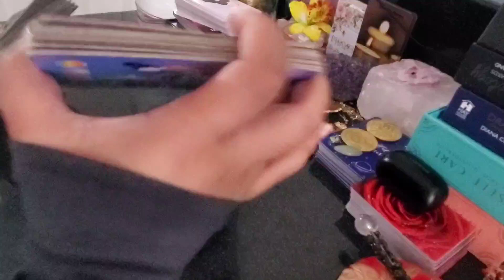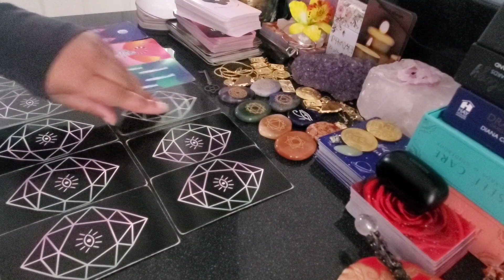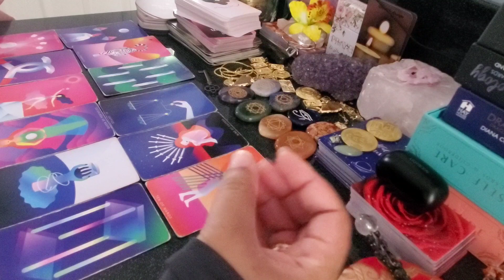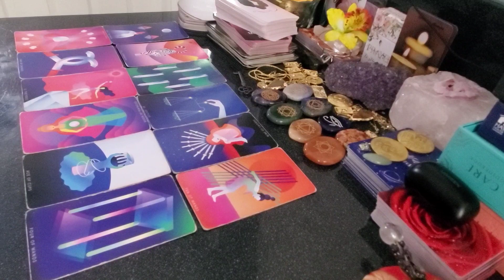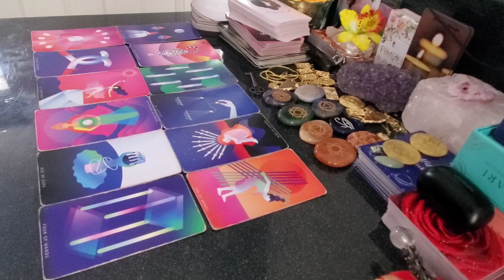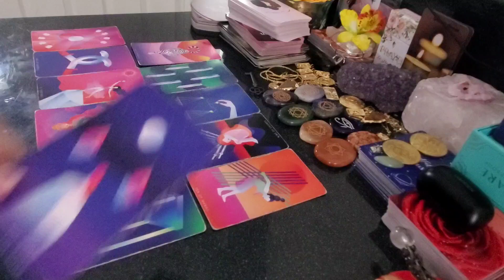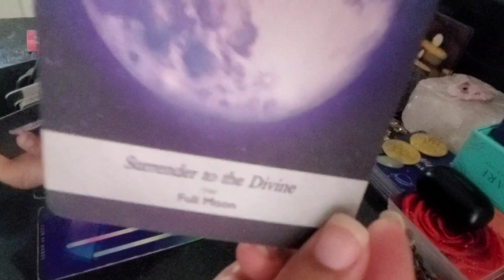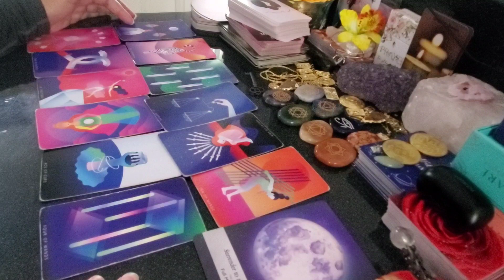Gemini ♊ You Predicted This | Jail Birds | This Is Their Last Chance To Change | False Twinflame Con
Changing The Future Outcome:
EARN RESIDUAL INCOME FROM THE COMFORT OF YOUR OWN HOME!👇

M Y P R A Y E R B O X: